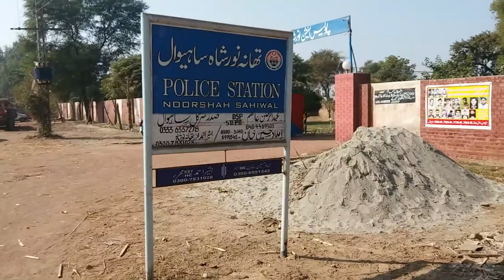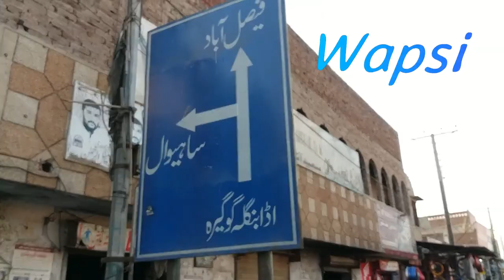Noor Shah City + Bangla Gogera City Tour Complete Vlog || Urdu/Hindi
AOA friends Mein ap ka apna Uncle Sooraj
Aj ki video b dekhne wali hai q k is mein ma ny do cities ka tour kiya hai 1 hai bangla gogera or dosri noor shah city
video ko lazmi poora dekhein umeed karta hoon k  ap ko video  lazmi pasand aye gi

Others Videos